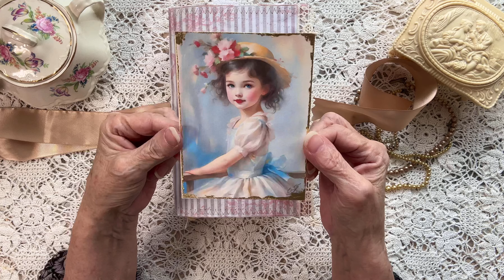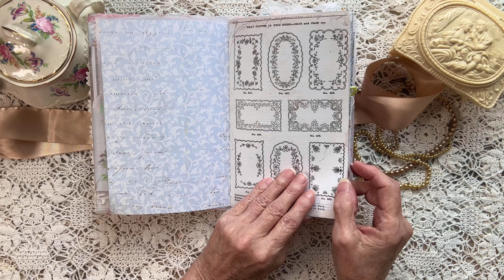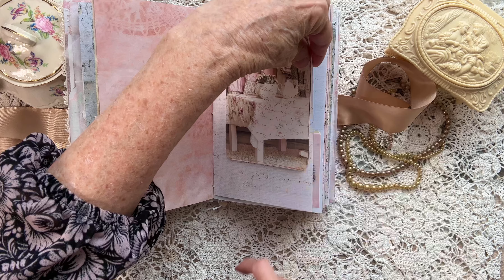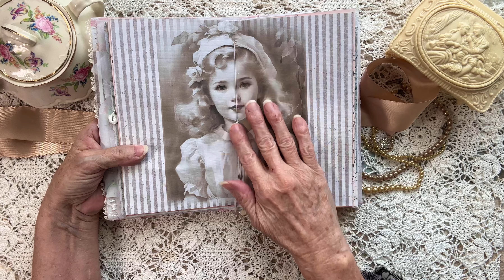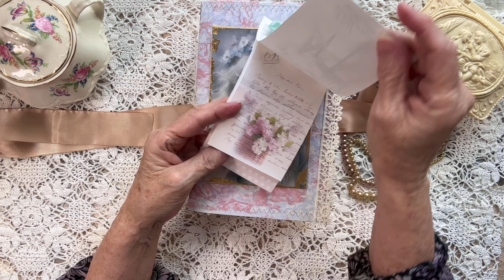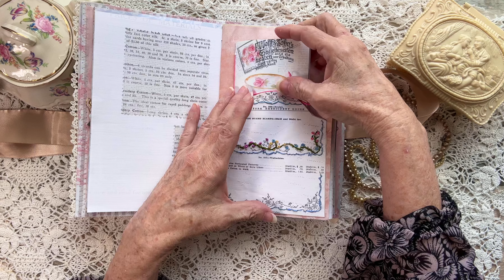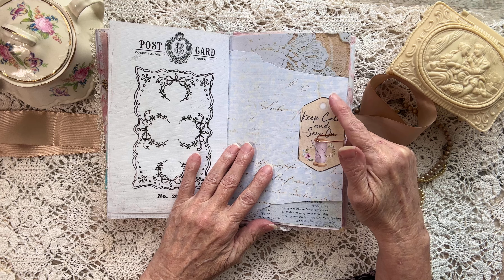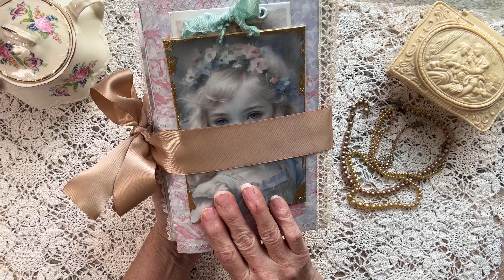Embroidery/ Children’s Fashion Journal walkthrough - DTP for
Hello everyone,
I hope that you enjoyed today’s video as much as I enjoyed creating it .
Paperclips inspired by @TheFireFlyStudio67 Gina

If you are interested in purchasing any of the kits I’ve used in this journal please visit ​⁠@FrenchCottageShabby

It is a very safe and secure website.
While there please take a look at her Golden Membership plan

Kits primarily used
Embroidery
Embroidery 1
Ballerina
French cottage attic
Cabinet cards
Freebies from ​⁠@FrenchCottageShabby Facebook group
French Cottage Daisy